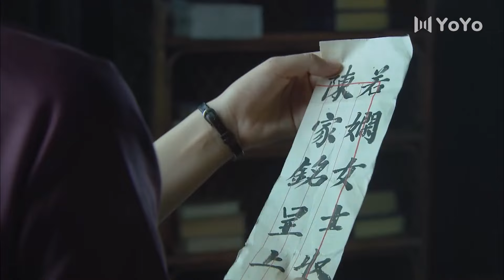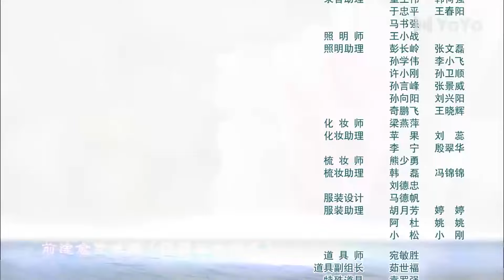[Eng Sub] Blossoms of War EP20 (Fan WenFang, Xu Yun) | 姑苏十二娘